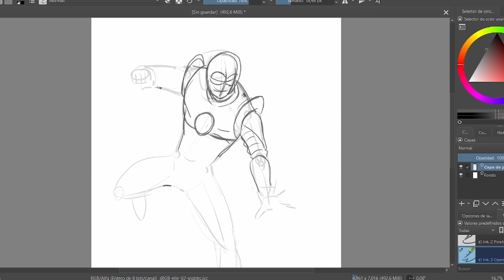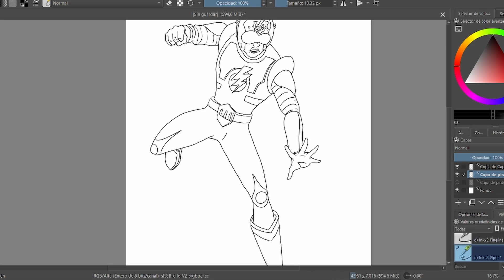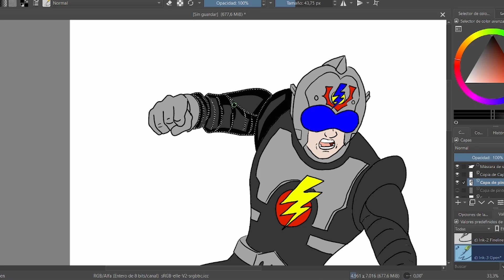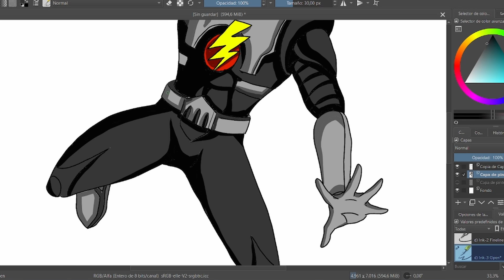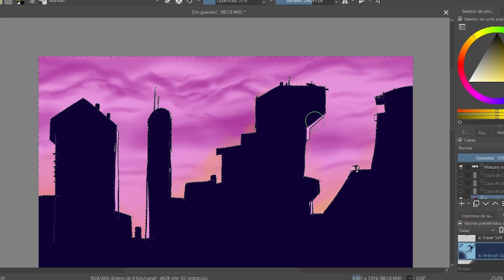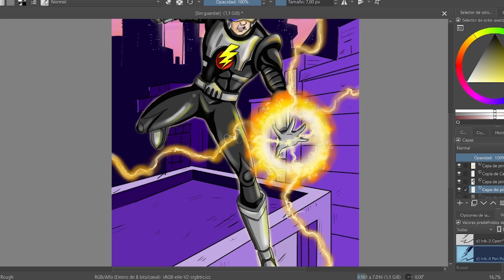ASI se VERIA este BOOTLEG MITICO!!! si hubiese EXISTIDO en ANIME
para el video de hoy, dibujare la versión animada o anime, de una figura bootleg muy común en los años 90,  también inventare su origen, y hablare sobre las ventajas y los inconvenientes de el dibujo digital, respecto al dibujo tradicional. espero que disfrutes del video, un saludo